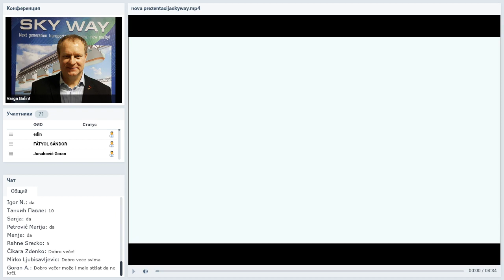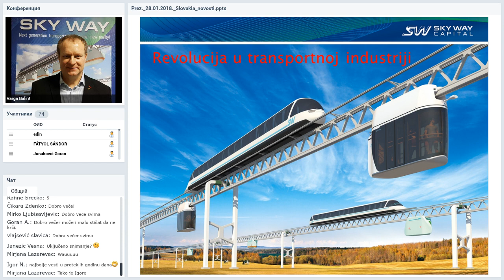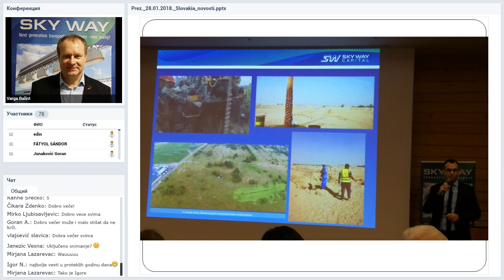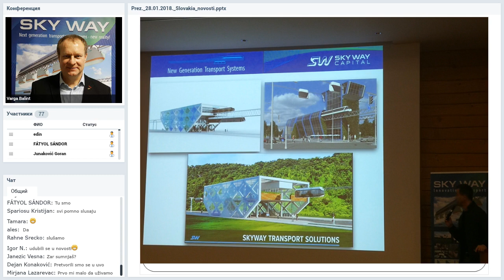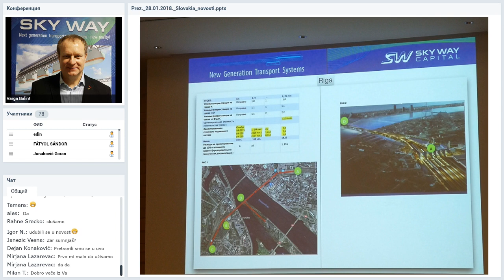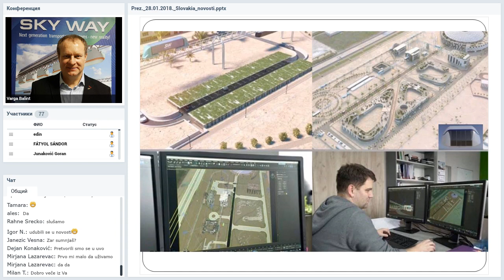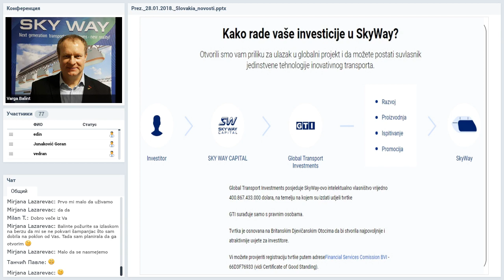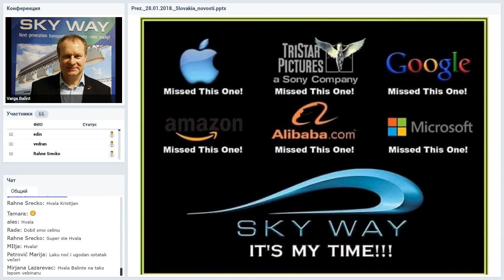04 02 2019 SkyWay Projekt pojašnjenje i opće informacije